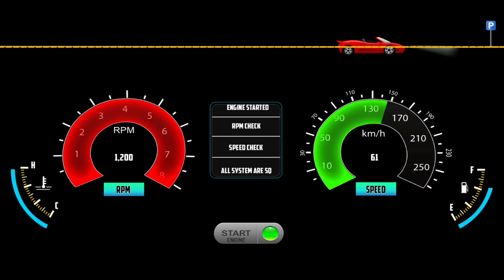Police Simulator 2024 - Police Game Video Police Chasing - Best Police Games Android Gameplay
Features